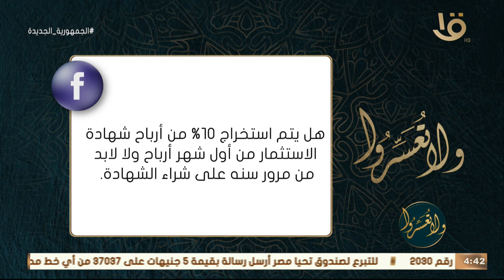“ ولا تعسروا | القراءة الحضارية للحديث الشريف “ من صام رمضان وأتبعه بست من شوال.. الكاملة 10-5-2023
“ ولا تعسروا | القراءة الحضارية للحديث الشريف “ من صام رمضان وأتبعه بست من شوال.. الحلقة الكاملة 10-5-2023